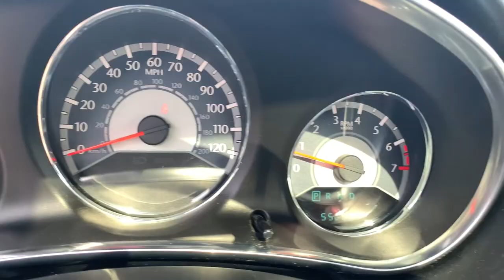2013 Chrysler 200 Bay City, Pinconning, Saginaw, Midland, Freeland, MI P5165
Cashmere Pearlcoat Used 2013 Chrysler 200 available in Bay City, Michigan at Hagen Ford. Servicing the Pinconning, Saginaw, Midland, Freeland, MI area.

Hagen Ford
3980 N Euclid Ave

Cashmere Pearlcoat 2013 Chrysler 200 Limited FWD 6-Speed Automatic 3.6L V6 24V VVTbrbrRecent Arrival! Odometer is 41823 miles below market average! 19/29 City/Highway MPGbrbrAwards:br * 2013 IIHS Top Safety Pick * Ward's 10 Best Engines * 2013 KBB.com Brand Image AwardsbrThis vehicle comes with the peace of mind of the CARFAX BuyBack Guarantee. Call or stop in at Hagen Ford today for more information! To take advantage of the INTERNET SALE PRICE or other promotional offers, please print the used car highlight page and present it to the dealership at the time of arrival.brbrReviews:br * If a powerful V6 engine, European-inspired ride and handling and a lavish interior are at the top of your mid-size sedan shopping list, the 2013 Chrysler 200 is tailor-made for you. The 200 Convertible offers seating for four and the only retractable hardtop in this price segment. Source: KBB.combr * Lots of features for the price; strong V6 engine; composed ride and handling; available convertible model. Source: Edmunds